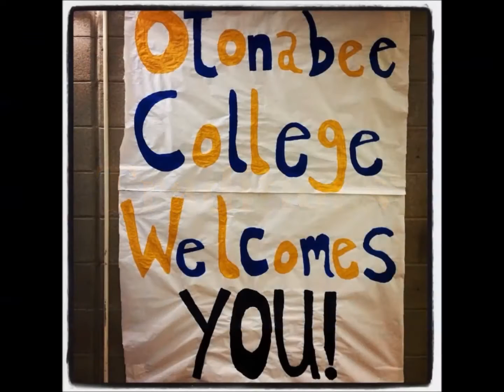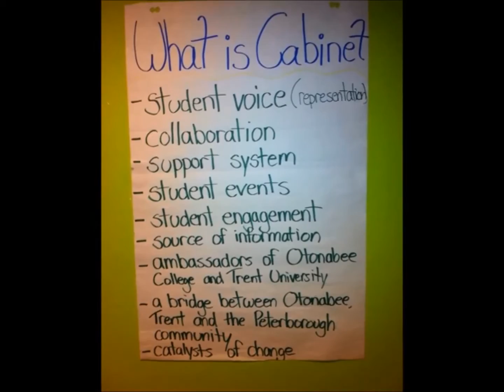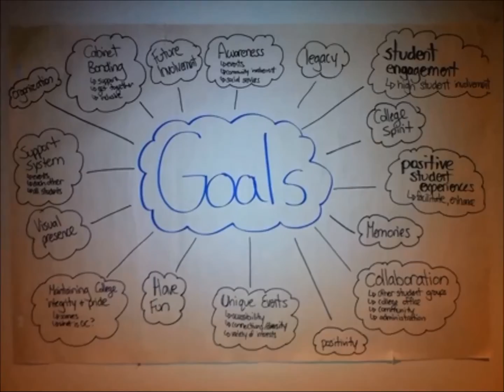Otonabee College College Affiliation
WELCOME TO OTONABEE COLLEGE!

Otonabee College is one of the 5 colleges here at Trent University! Join us in exploring what Otonabee has to offer. Summer Ambassador Sarena will walk you through Otonabee College in this video and the common area's that are important to know as an incoming Otonabee Student!

College Affiliation is automatically assigned to you upon your residence placement. If you are an off-campus student, you have the choice of which college you would like to affiliate with based on traditions, events, communities, etc. Off-campus students have been auto assigned a college at this point. Please sign onto your MyTrent portal and find out which college you are a part of. or look for us on Facebook and find out which college is a best fit for you! It is important to know that you CAN change your college affiliation at any time if you wish. In your MyTrent Portal, hit the Support tab, then "Change my Affiliation" and complete the form.

We hope you find a college that you fall in love with and are able to call your new home away from home.